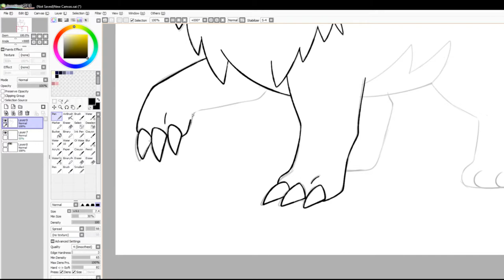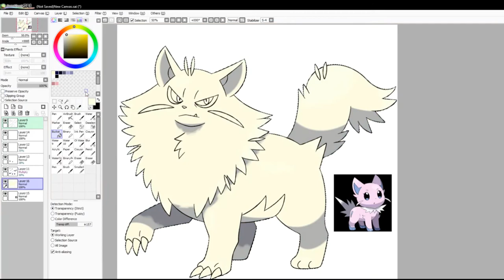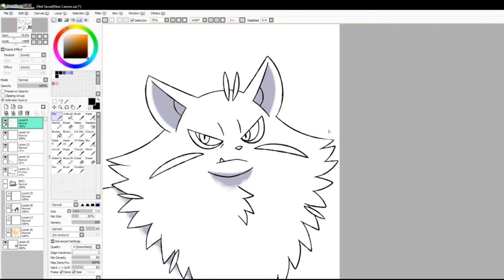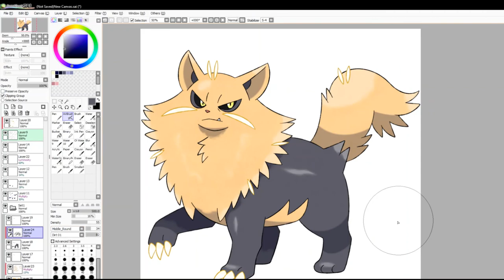Let's Draw Fakemon: #2093 - Shockat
Process of drawing #2093 in my Fakedex: Shockat